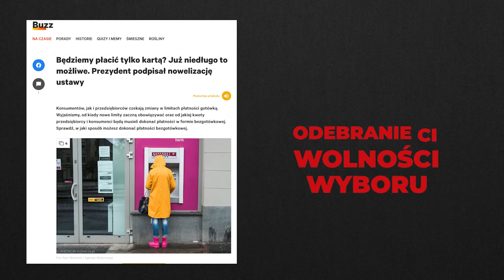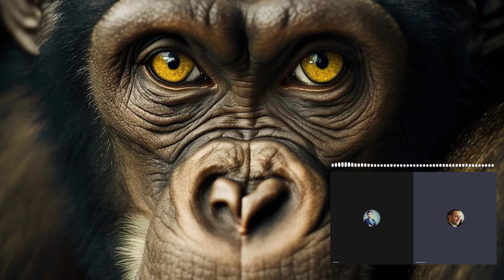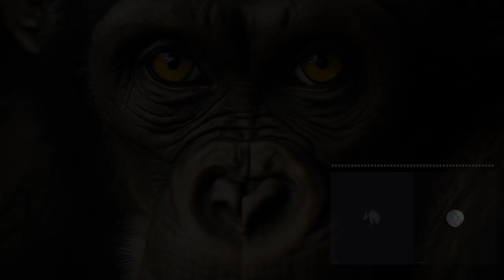Czy masz świadomość? (Nr 155) – Sztuczna inteligencja, ChatGPT i postępujące zidiocenie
Z Pawłem Wypychowskim, z zamiłowania naukowcem w sensie Feynmanowskim, rozmawia Rafał Górski, redaktor naczelny Tygodnika Spraw Obywatelskich.

Sztuczna inteligencja jest przyszłością nie tylko dla Rosji, ale i dla całego świata. Ta technologia to wielka szansa, ale też zagrożenie. Na razie trudne do przewidzenia. Ten kto będzie liderem w opracowywaniu sztucznej inteligencji będzie rządził światem, dlatego nie chciałbym, aby ktoś został monopolistą.
Władimir Putin (2017)

Jeśli zamierzamy pokonać Państwo Środka, a musimy to zrobić w obszarze AI, konieczne jest znalezienie sposobu na etykietowanie danych na dużą skalę. Bez tego nie odniesiemy sukcesu.
Craig Martell, dyrektor ds. cyfryzacji i sztucznej inteligencji w Pentagonie

Toczymy tę straszną walkę, aby spróbować wyjaśnić rzeczy ludziom, którzy nie mają powodu, aby chcieć wiedzieć.
Richard Feynman

1. Jacy ludzie i jakie instytucje wejdą w posiadanie władzy w konsekwencji rozwoju sztucznej inteligencji (SI)?
2. Co na temat SI mówi Sam Altman, szef OpenAI, twórca ChatGPT?
3. Dlaczego warto odróżniać ilości informacji od zrozumienia informacji?
4. Jaki problem ma rozwiązać sztuczna inteligencja?
5. Kto powinien obawiać się ChatGPT i Goole Bard?
6. Na czym polega postępujące zidiocenie (Advancing Idiocy – AI) tzw. obywateli?
7. Co nas czeka w przyszłości?

Paweł Wypychowski – z wykształcenia formalnego mgr inż. elektroniki i telekomunikacji. Z zamiłowania naukowiec w sensie Feynmanowskim – „Nauka to uporządkowany sceptycyzm co do wiarygodności opinii ekspertów”. Specjalizuje się w nie-specjalizacji, uważając że specjalizacja, jak niemal wszystko w rzeczywistości, jest nieliniowa – pomaga, do momentu kiedy pomagać przestaje. Od kiedy przekroczyliśmy ten próg, gubimy relacje i wielowymiarowe zrozumienie złożoności całości – zamiast myśleć jak na homo-sapiens przystało, oddajemy pole sztucznej „inteligencji”.